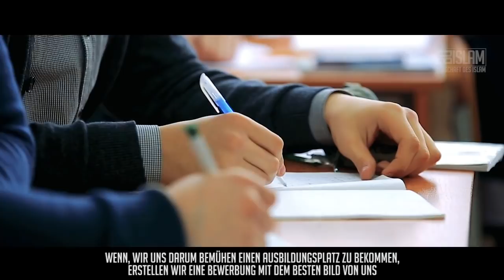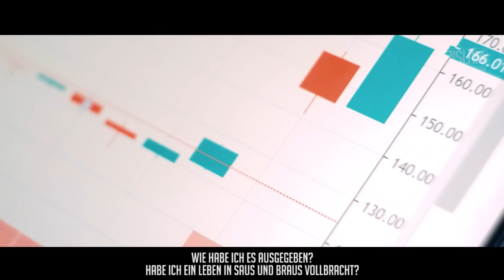Einladung zum Bewerbungsgespräch ᴴᴰ ┇ Worte zum Nachdenken┇ BDI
Es gibt ein Interview, ein Treffen dessen wir uns gewiss sind. Diesem Interview können wir nicht entfliehen. Dieser Termin steht schon fest
Unabhängig davon, ob wir es wollen oder nicht, ob wir es mögen oder nicht.
Diese Begegnung wird kommen. Die Vorbereitung auf dieses Treffen, war dein Leben. Bei diesem Treffen klopfst du nicht an die Tür
und bittest um Einlass.

Nein, du wirst mit deinem Namen gerufen...